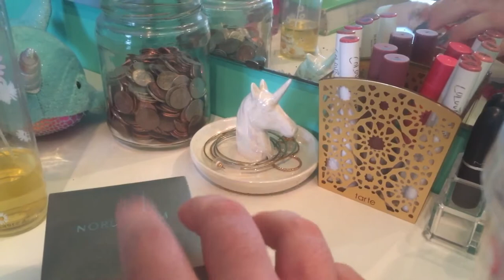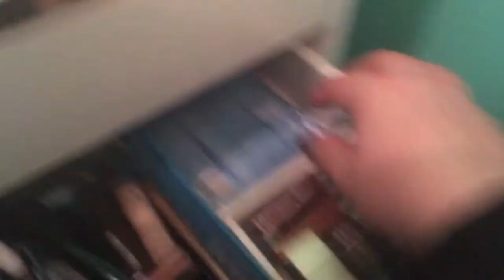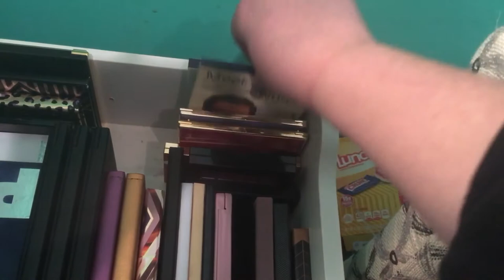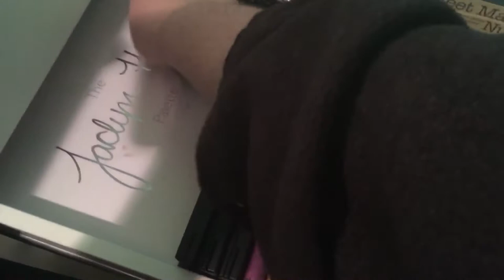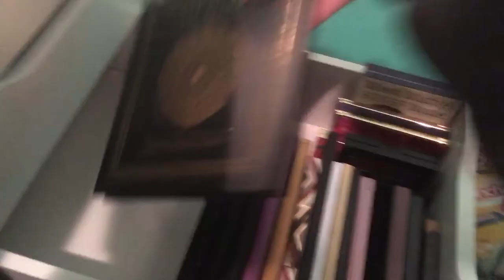Makeup Collection and Vanity Tour | 2018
I don’t feel like doing this whole thing so if you have any questions just let me know.